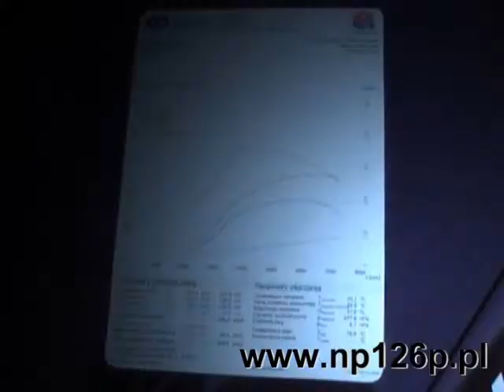III Kjs Beskidzki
klip z kjs beskidzkiego produkcji Jarka. zapraszamy do obejrzenia i skomentowania